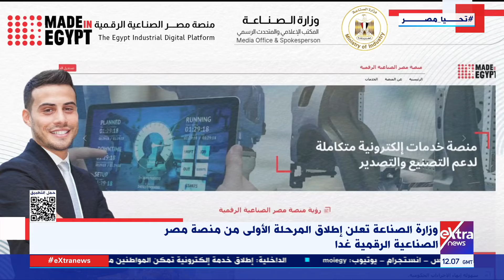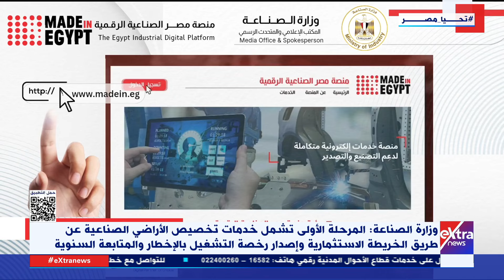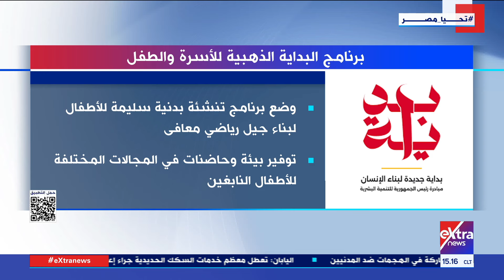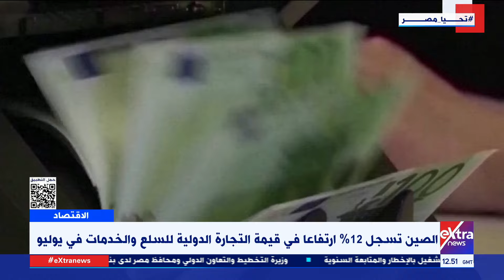غرفة الأخبار| جولة الـ3 مساءً مع سمر الزهيري وشاهندة عبدالرحيم